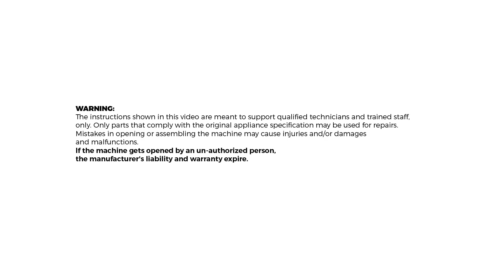HeyCafé Buddy | Flapper Replacement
WARNING:
If the machine gets opened by an un-authorised person, the manufacturer’s liability and warranty expire.

Thurgauerstrasse 80,
CH-8050 Zürich
Switzerland